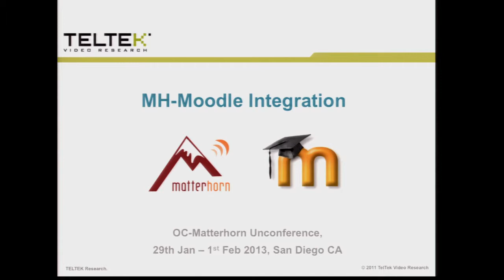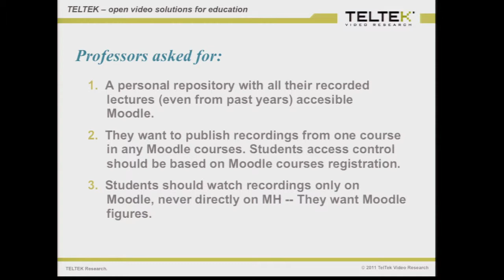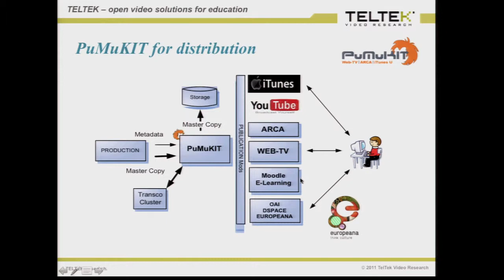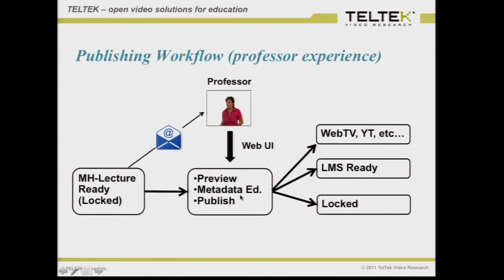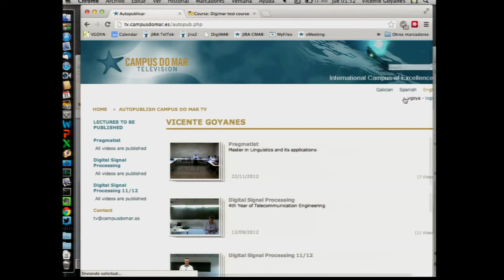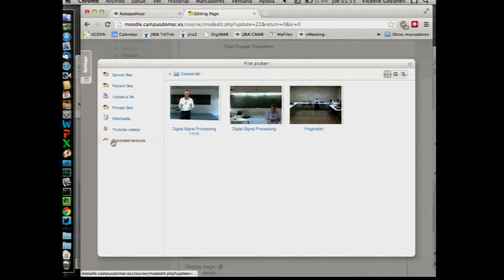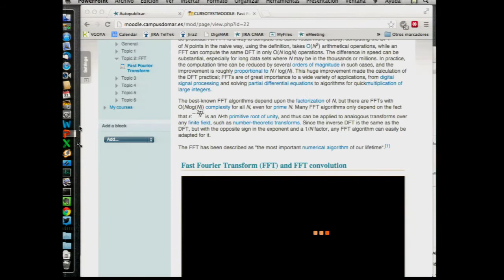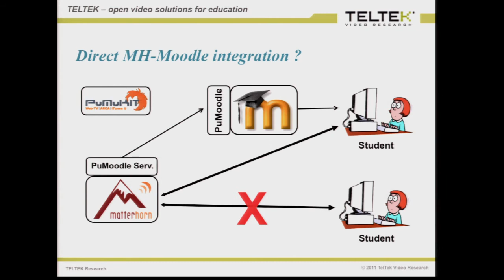Matterhorn - Moodle integration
Lecturer: Goyanes, Vicente